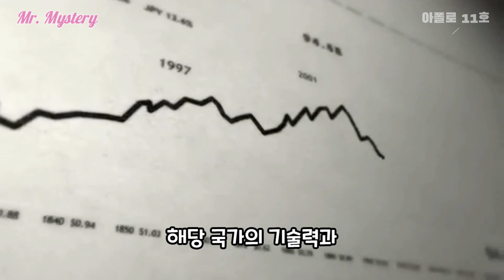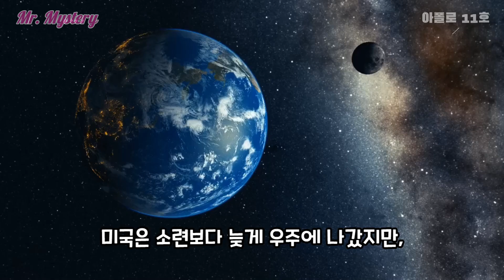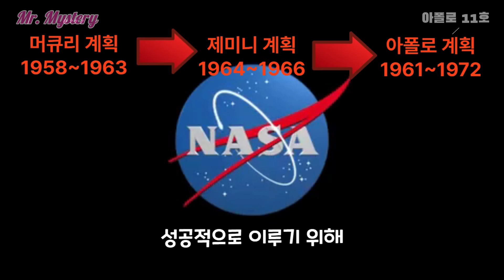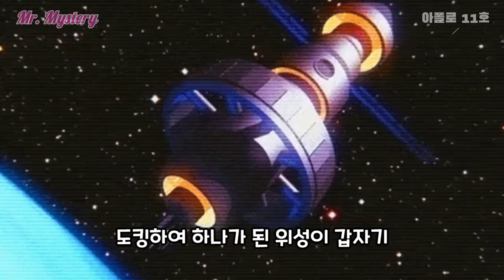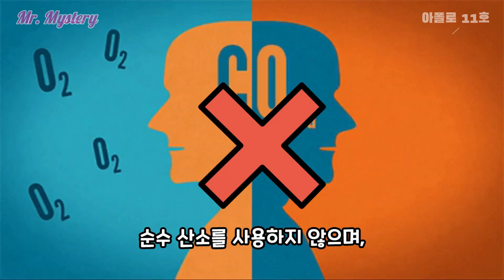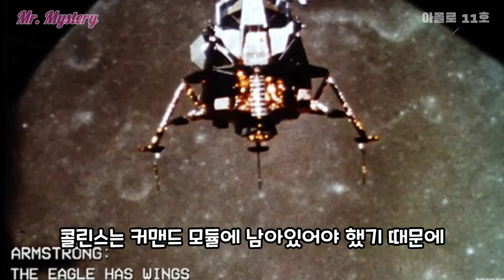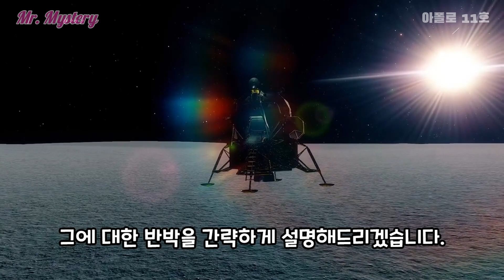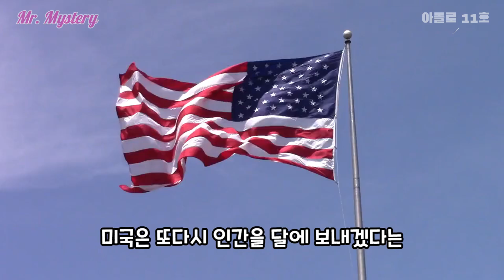나사의 아폴로 계획과 음모론!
인류가 달의 간 적이 없다는 수많은 미스터리. 음모론.
나사의 달 탐사 계획부터 아르테미스 계획!

[미스터의 미스터리]